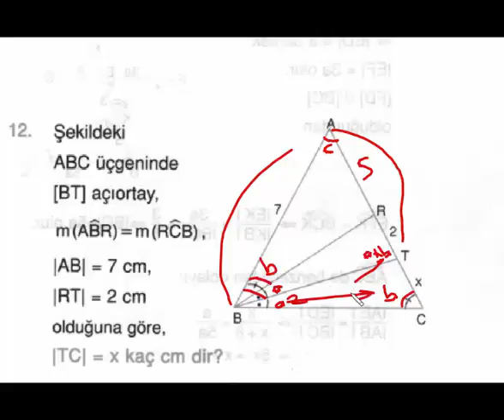youtube video üçgende benzerlik- (12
youtube,geometri,soru,eğitim,videos,ders,kpss,ygs,dgs,soru,çözüm,math,matematik,özel,muhteşem,formül,eşsiz,basit,soruları çözülmektedir,
12.sınıf geometri konuları,cember dersler için sorular ile desteklenmekte.
geometri,yer yer geometri formülleri,geometri konu anlatımı na desteklidir.
geometri soruları,geometri tahtası lys geometri konuları
matematik,trigonometri,ygs geometri konuları na destektir.
öğrenciler için özelders gibi videolar bıulunmakta.

Bir çok derste temel düzeyde eğitim verilecek bir site, Matematik , geometri, kpss,dgs,lys, ygs,ingilizce,autocad,web tasarım,dreamveawer gibi dersler de temel eğitim.